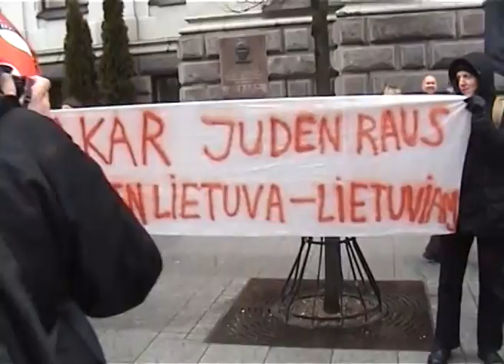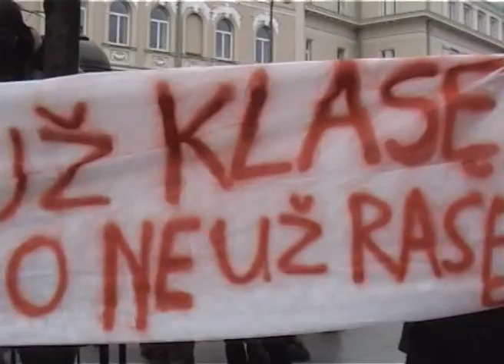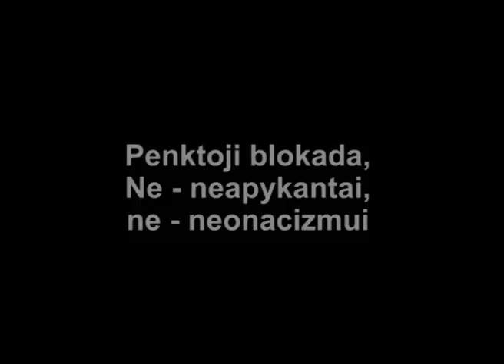2012 m. kovo 11 d. ultranacionalistų eitynių blokados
Šiais metais ultranacionalistų eitynes bandyta blokuoti mažiausiai 6 vietose. Deja, šiemet policija buvo kur kas budresnė nei pernai. Į Gedimino pr. bandantys išeiti žmonės iškart būdavo nustumiami atgal ant šaligatvio. Prie Lietuvos mokslų akademijos ultradešiniųjų koloną pasitiko "Antifa" judėjimo vėliava ir plakatas „Vakar - Juden raus, šiandien - Lietuva lietuviams". Prie pašto keli žmonės išėjo į prospektą su šūkiu „Kovok už klasę, o ne už rasę". Netrukus vienas žmogus atsisėdo ant Gedimino pr. gindinio, trukdydamas pravažiuoti kolonai kelią skynusiems policijos automobiliams. Prie „McDonald's" nacionalistų koloną pasitiko šūkis „Antanai, kelk - naciai Lietuvą parduoda!". Per megafoną pasklido graži lietuvių liaudies daina "Sėk, sesule, baltą tulpę, tegul naciai bybį čiulpia", bet daininkas buvo suimtas. Kiek tolėliau išniro transparantas „Ne - neapykantai, ne - neonacizmui". Paskutinės blokados dalyvės išėjo į Gedimo pr. vidurį ir, prispaudusios pirštus prie virutinės lūpos, imitavo Hitlerio ūsiukus.